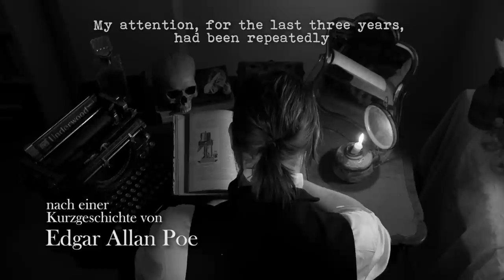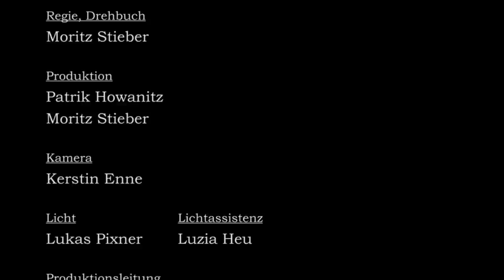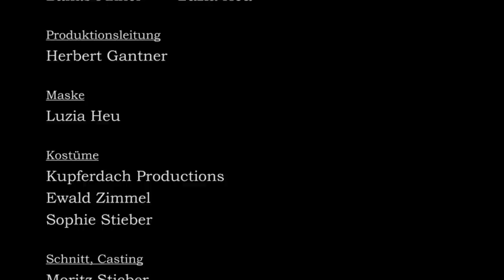Edgar Allan Poe's THE FACTS IN THE CASE OF M. VALDEMAR - Short Film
Winner at the Poetry Film Festival Vienna 2017 - best austrian poetry film.

Emuvies and Havoc Pictures present Edgar Allan Poe's short story "The Facts in the Case of M. Valdemar", now not only a short story, but also a short movie, with moving pictures, sound, actors and everything, how amazing! But sarcasm aside, we tried really hard to stay true to the original regarding style and atmosphere, and we're really happy about the result. It's in german, but english subtitles are added for the international viewing pleasure or something.

Doctor 2 - Gerhard Wotawa

Nurse - Luzia Heu

"The Facts in the Case of M. Valdemar" is a short story by American author Edgar Allan Poe about a mesmerist who puts a man in a suspended hypnotic state at the moment of death. An example of a tale of suspense and horror, it is also, to a certain degree, a hoax as it was published without claiming to be fictional, and many at the time of publication (1845) took it to be a factual account. Poe toyed with this for a while before admitting it was a work of pure fiction in his marginalia. (wikipedia)